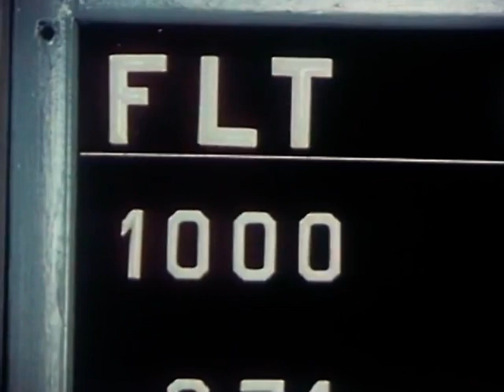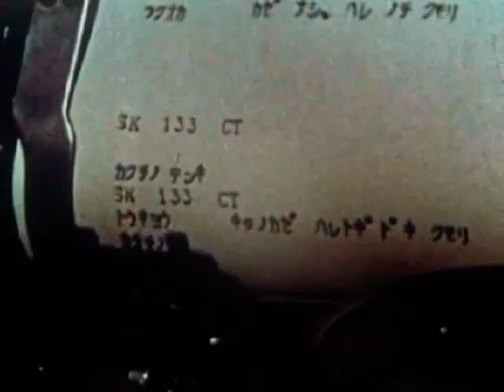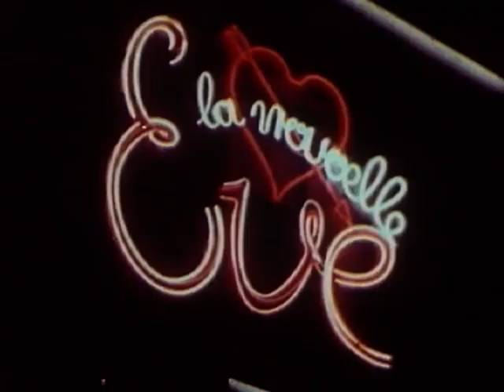Vintage Airlines: MagicHours 1958